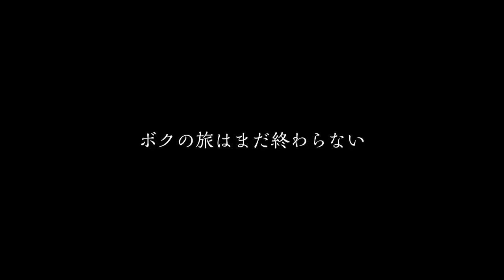【フォートナイト】野良スクの人に米津玄師のレモンを歌わせたら...ｗ